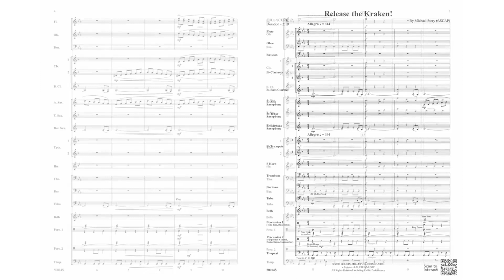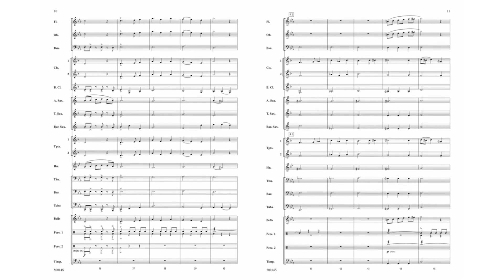Release the Kraken!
Join composer and educator Vince Gassi as he walks you through some of our newest releases. Our composers write with great creativity and with students in mind - you are sure to find some excellent suggestions for your band!

Release the Kraken!, by Michael Story, is a fantastic overture that captures the enormity of these gigantic, mythical creatures. They have many tentacles or claws that can engulf a ship and pull it to the depths of the sea! Multiple textures, memorable themes, and terrific orchestration make this the perfect choice for your concert or contest performance. (2:10)

Title: Release the Kraken!
Item: 00-50014
By Michael Story
Level: 2